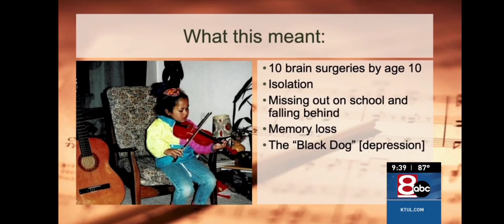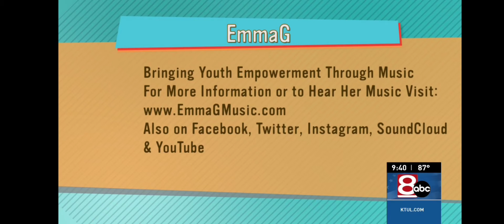ABC News: Teenagers, Trauma, and the Power of Songwriting with Emma G on NewsChannel 8, Tulsa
BRINGING YOUTH EMPOWERMENT THROUGH MUSIC
ALSO ON FACEBOOK, TWITTER, INSTAGRAM, SOUNDCLOUD & YOUTUBE
Music video by Emma G

Who is Emma G?

TEDx Speaker, Singer/songwriter, Musician, and Youth Empowerment Coach Emma G has been using the power of music to empower, inspire, and motivate audiences worldwide her entire life. Born with a rare neurological condition called hydrocephalus, Emma G has used the power of music and songwriting to recover from multiple traumas, including ten brain surgeries, by writing and singing her truth, sharing her experiences, and turning her lessons into blessings.

With features in the Washington Post, Thrive Global Magazine, PBS, Radio New Zealand, and CBC News, New Zealand-born edutainer has expanded her mission of saving the world one song at a time to incorporate her history as an award-winning youth-worker, launching YES Youth Coaching : a completely new approach to youth work combining Emma G’s history as a teacher, lecturer, YMCA youth worker and – of course – an award-winning musician.